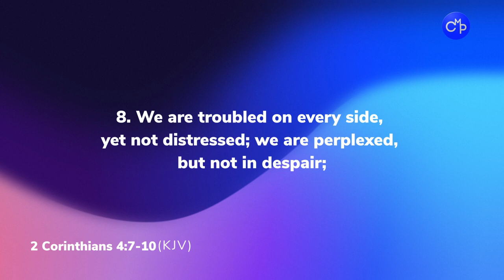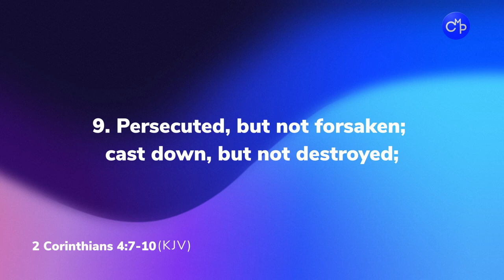Dr. Késean Joseph | The Color Purple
For More info about Dr. Késean Joseph  @Bishoptobe

Recorded LIVE: Sunday, March 17, 2024